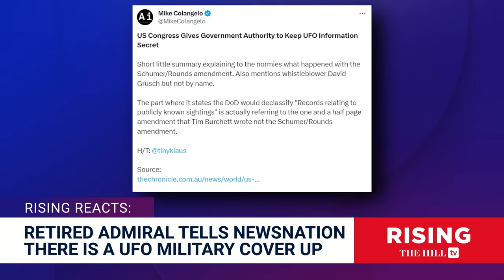Rear Admiral Claims Government COVERED UP Alien Contact. We've Talked with ALIENS????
Robby Soave and Briahna Joy Gray discuss new interviews on UFOs. Originally aired December 19, 2023;